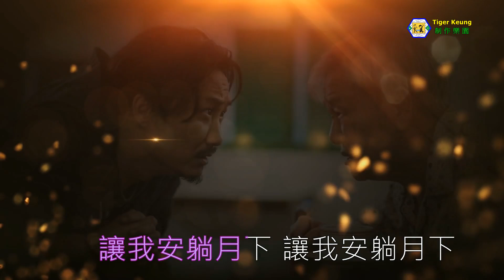鄭中基(天各一方)伴奏